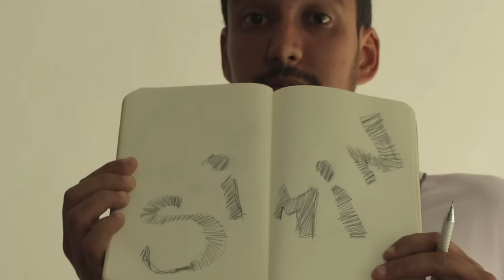Ouver laport to leker - Père Laurent Rivet (Official Video) | Full HD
La vidéo officielle de l'hymne de l'année de la foi Maurice composé et interprété par le Père Laurent Rivet

Vidéo produite par Jean-Yves Chantoiseau